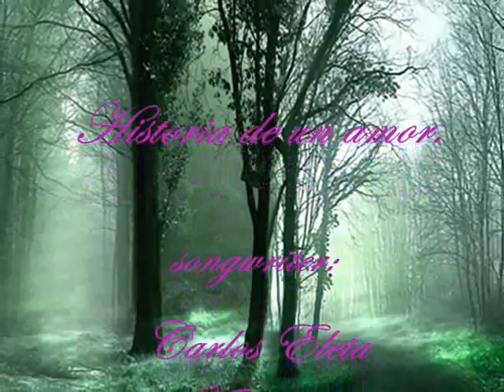historia de un amor